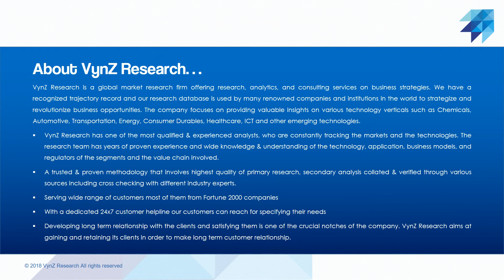Global Artificial Intelligence (AI) in Healthcare Market – Analysis and Forecast (2018-2024)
The global artificial intelligence (AI) in the healthcare market is growing at a significant rate, due to progressively huge and complex data set, refining computing power, and declining hardware cost. Different offerings including hardware, and software contributed to AI in the healthcare market size. The market has witnessed a high demand for software due to mounting acceptance of AI platforms and solutions among healthcare payers and providers.

Progressively huge and complex data set, escalating demand for precision medicine, refining computing power and decreasing hardware cost, intensifying necessity for improvised healthcare services, and a mounting number of cross-industry partnerships and collaborations are the primary growth drivers for AI in the healthcare market. The escalating necessity for coordination among healthcare employees and patients, mounting geriatric population, and expanding need to decrease healthcare costs are also facilitating the growth for the artificial intelligence in the healthcare market.

Geographically, North America is the largest AI in the healthcare market as in the region the presence of major players of hardware and software providers offers ample opportunities for end users to adopt technologically advanced solutions. In addition, widespread acceptance of AI technologies through the continuum of care is also up surging growth of the North American AI in the healthcare market.

Asia-Pacific is observed to witness the fastest growth in the market, due to escalating healthcare expenditure. In addition, mounting medical tourism, expanding the geriatric population, and refining healthcare infrastructure are also creating a positive impact on AI in healthcare market growth in the region.

Key players in AI in the healthcare market are catering to the demand of these devices by investing in technologically advanced products in their product portfolio across the globe. In June 2018, Medtronic plc and IBM Watson Health announced the accessibility of the Sugar.IQ smart diabetes assistant, designed to streamline and enhance daily diabetes management. NVIDIA Corporation, Google, Inc., Medtronic PLC, Intel Corporation, General Electric (GE) Company, IBM Corporation, Microsoft Corporation, and Micron Technology are the key players offering artificial intelligence in healthcare.

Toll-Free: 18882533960